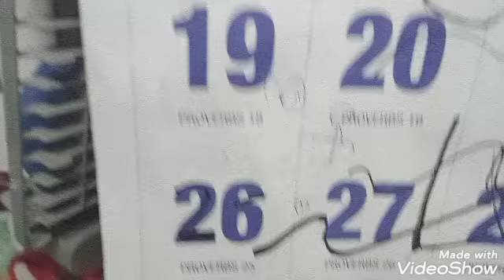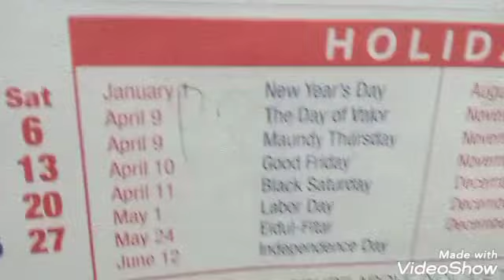July 19, 2020 sundays school